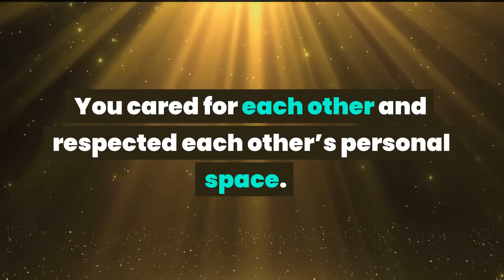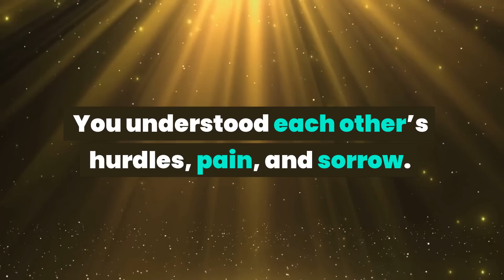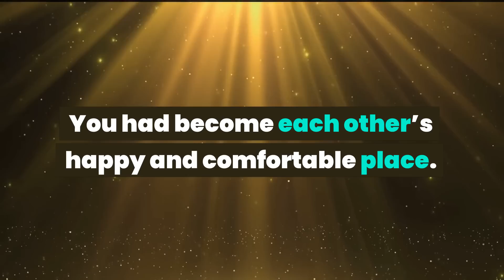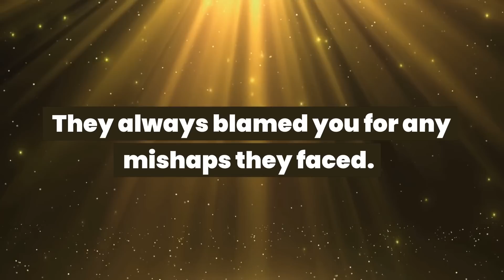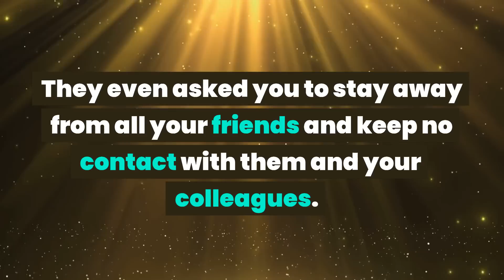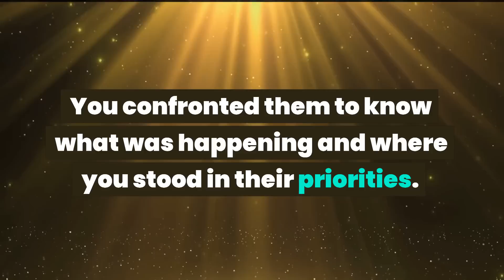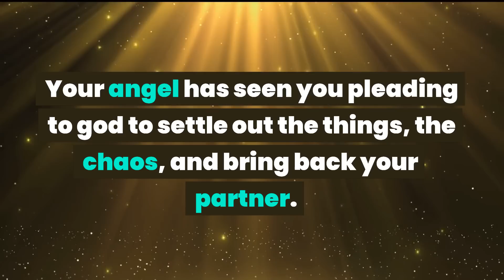Angel message: Someone who is your true love is going to turn into someone you wish not to...